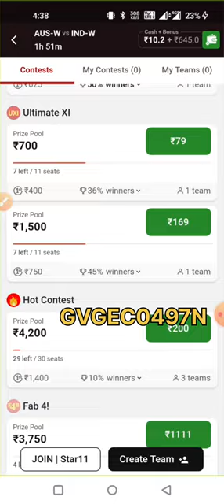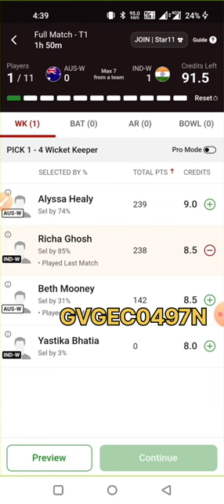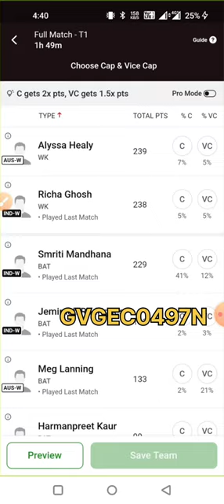Best Fantasy App in India|best Fantasy App for IPL 2023। best App fantasy join 1रू में।fantasy app।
IBest Fantasy App in India|best Fantasy App for IPL 2023। best App fantasy join 1रू में।fantasy app।

Download  howzat app